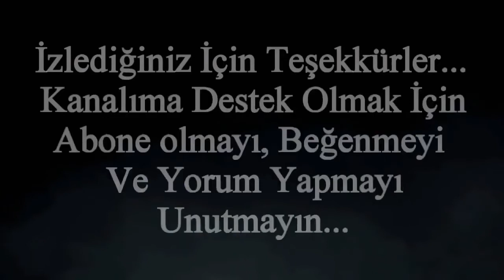Ertugrul Turgut Urdu Turgut Bey Best Fight Scenes Ertugrul Drama Best Scenes Hindi Dubbed